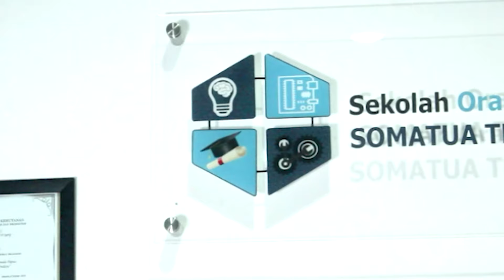Somatua Training Center Lengkapi Fasilitas Mess untuk Siswa Papua Pegunungan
Dalam rangka menyambut penerimaan siswa training baru dari Provinsi Papua Pegunungan, Somatua Training Center telah mempersiapkan berbagai fasilitas untuk penginapan (mess) bagi para siswa yang akan belajar di kelas keahlian yang berada di Somatua Training Center.